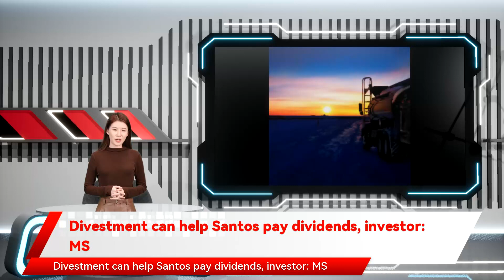Divestment can help Santos pay dividends, investor: MS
Morgan Stanley analysts reckon shareholders would be best served if its Alaskan project was divested in full. Morgan Stanley’s view of the world is that the market is after energy companies that prioritise cash returns to investors and deleveraging so a strategy at Santos that rewards investors during such a period could be more attractive to investors - compared to today’s strategy of material production growth post 2025. more than ambitious production growth profiles. Analysts expect Santos to step up the process of selling part of Oil Search’s oil project in Alaska. MS As a bulked up Santos takes the keys at what were Oil Search’s assets So Morgan Stanley considered Santos’ divestment options Higher returns were a key driver of energy performance in North America in 2021